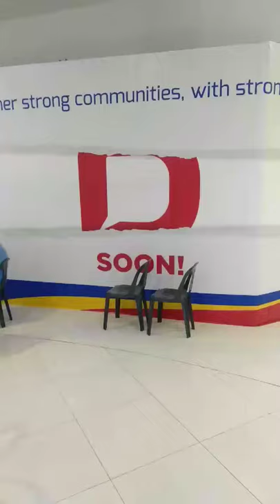DiTO @ SM Manila